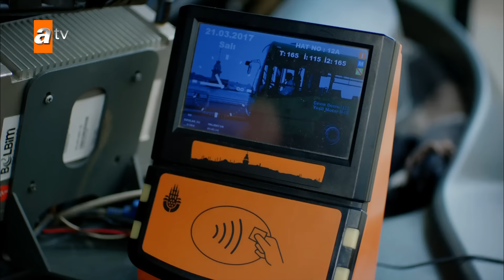Eylül'ün annesine son görevi! - Kırgın Çiçekler 77.Bölüm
Oyuncuları:
Özgür Çevik
İpek Karapınar
Biran Damla Yılmaz
Gökçe Akyıldız
Hazar Motan
Çağla Irmak
Aleyna Solaker